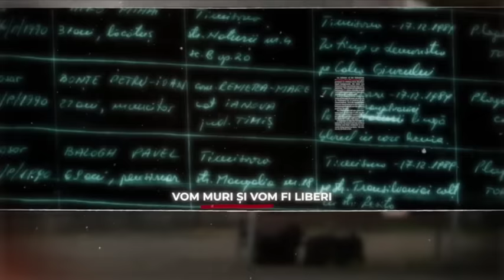Dosar România: Autori, actori, echipă - making of al filmului „21 de rubini”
Ediţia emisiunii Dosar România, difuzată joi, 26 octombrie, la TVR1, când Răzvan Butaru ne-a propus documentarul „Autori, actori, echipă”, din care aflăm mai multe despre Mickey Rourke şi Anthony Delon într-un making of al filmului „21 de rubini”.